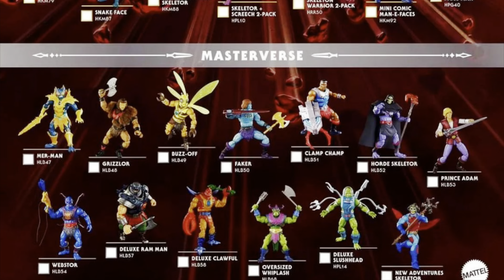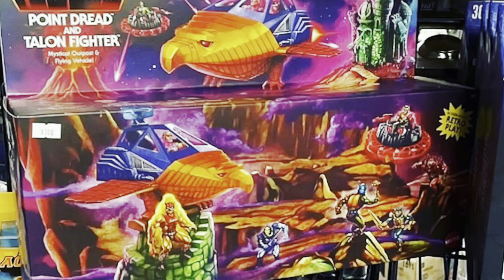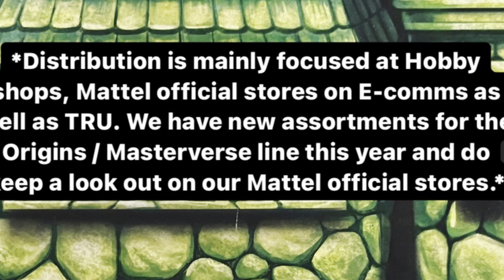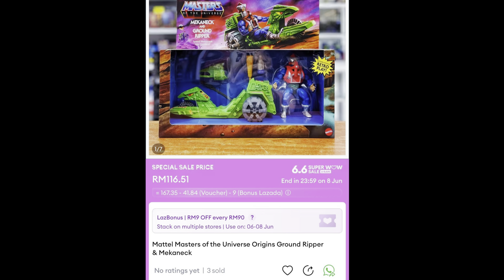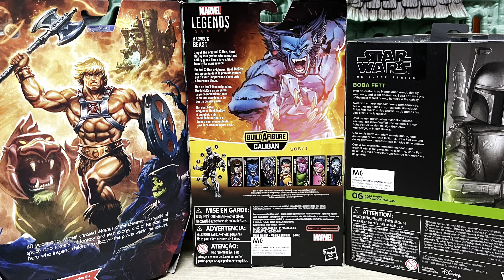MOTU ORIGINS TO RETURN TO RETAIL? But…How Much Of It Exactly? PART 1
Share The Videos out so I can keep bringing you more of the same.